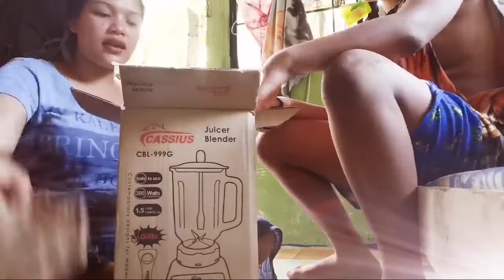Murang Blender from Laxada, Legit nga ba?